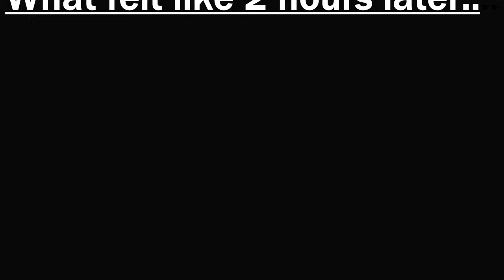HMS Minotaur goes Hunting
This should display why destroyers don't normally get into gun fights light cruisers.

Also yes, I am shit at this game I accept that fact and embrace it fully. XD